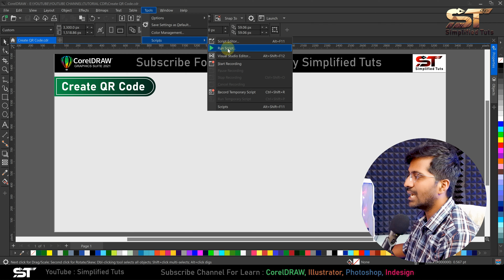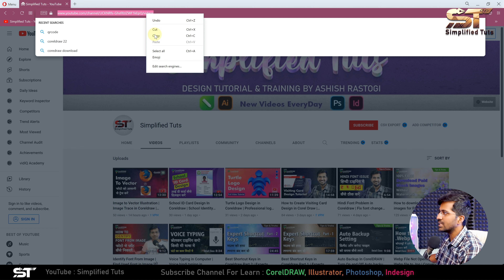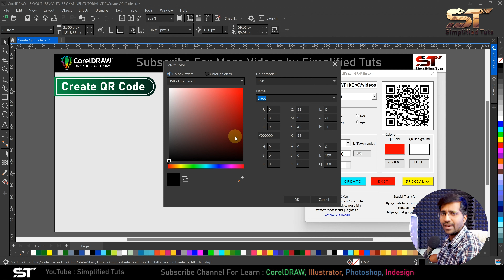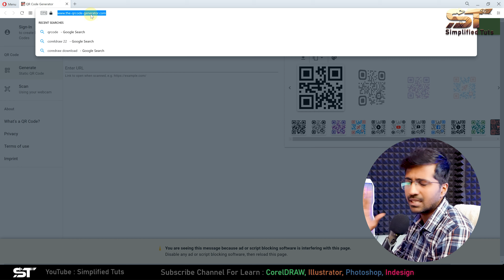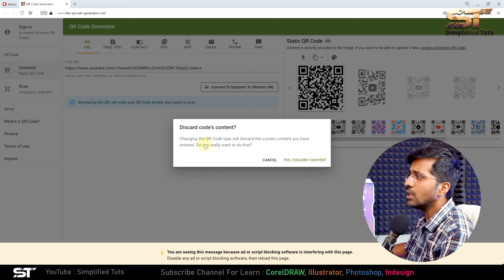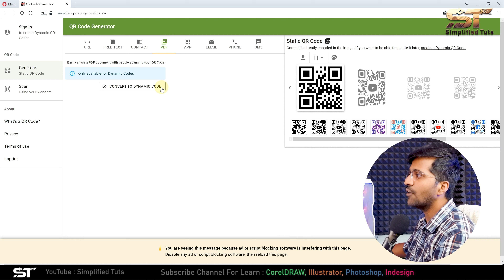Create QR Code in Coreldraw Using Macro | Easy Steps | Simplified Tuts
In this tutorial you will learn how to make QR Code in Corel Draw.

In this video you will be creating a QR code in CorelDRAW. QR codes contain information that can be read by QR code readers and smartphones and other mobile devices popular in consumer packaging and advertising. It can give smartphone users quick access to a brand’s website which can offer additional product information.